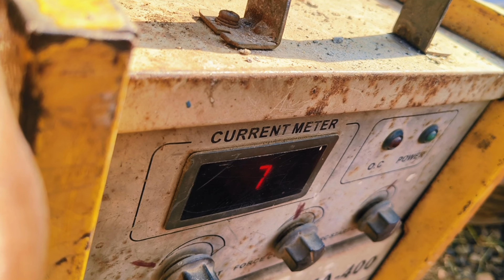Flange to reducer stick welding मारनेका आसान तोरिका